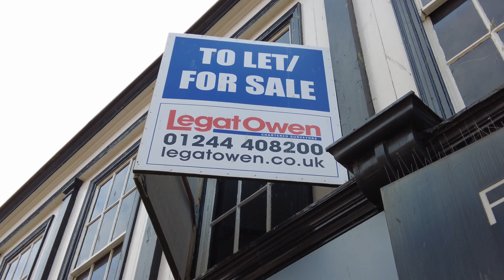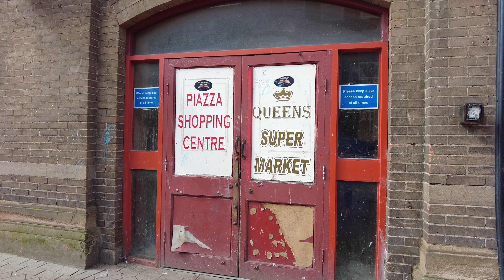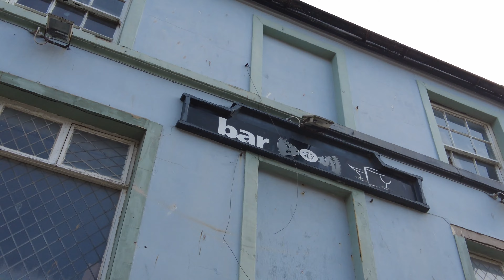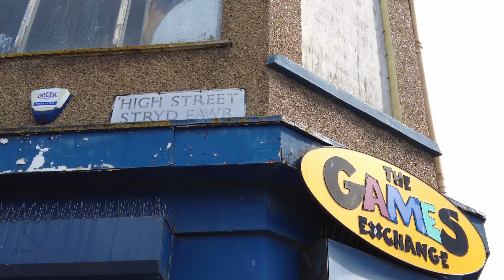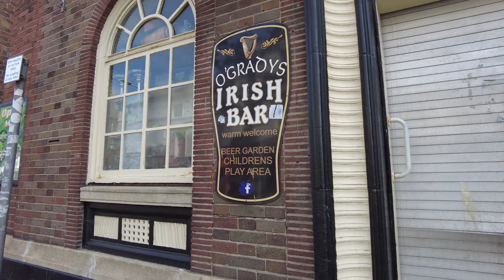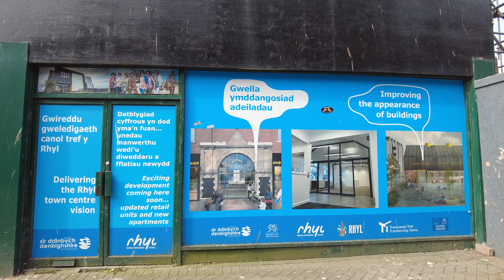RHYL Town Centre THIS IS BAD! Ghost Town | Wales UNITED KINDOM UK 4k